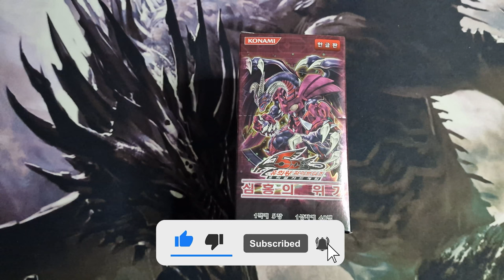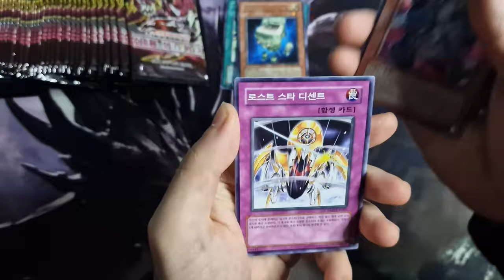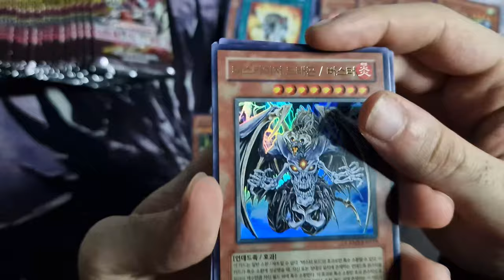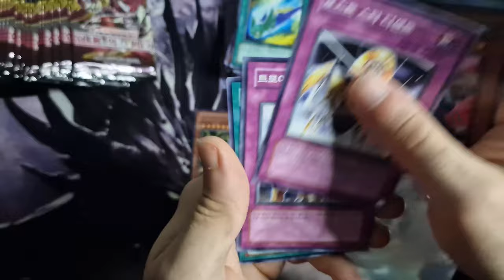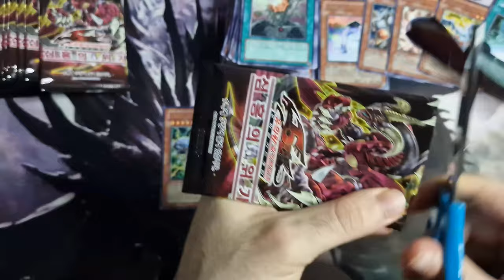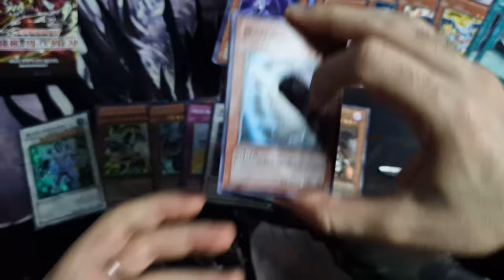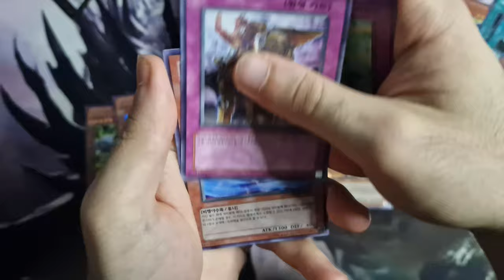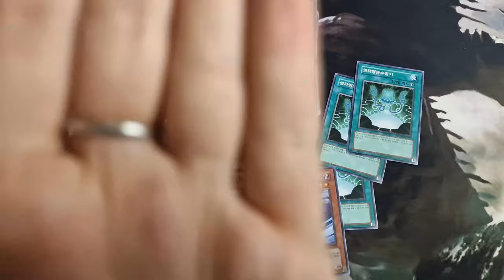Yu-Gi-Oh! EDISON Format BEST BOX #8 | CRISI SCARLATTA • Yu-Gi-Oh TCG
EDISON Format, noto Time Wizard Format o semplicemente Formato Edison, è un Retro Format di Yu-Gi-Oh! Oggi apriamo ufficialmente la rubrica EDISON FORMAT BEST BOX, una raccolta di Unboxing/opening di Yu-Gi-Oh! in cui apriamo i migliori box dedicato al Formato Edison.

Se siete nuovi, benvenuti sul canale YouTube 96StardustDragon, il luogo ideale per tutti gli appassionati di Yu-Gi-Oh! in cerca di contenuti dedicati al Formato Edison, Tengu Plant o Retro Format in generale. Se sei un giocatore di Yu-Gi-Oh! desideroso di esplorare le dinamiche di questa variante retro del gioco di carte collezionabili più famoso al mondo, sei nel posto giusto!

Nell'episodio di oggi apriremo CRISI SCARLATTA, una delle espansioni più importanti ed impattanti per il Formato Edison in Yu-Gi-Oh! Infatti entrano in gioco mostri Alanera di un certo spessore come il Maestro Armatura Alanera, Gale il Turbine, Sirocco l'Alba che hanno reso il Deck Alanera fra i migliori se non il miglior deck nel Formato Edison. Interessante è anche la componente Assalto che dà vita per l'appunto al deck Assalto (Yu-Gi-Oh! Assault Deck) con una delle carte, a mio parere, più belle del gioco: l'Arcidemone Drago Rosso Assalto

Il mio canale si immerge completamente nel mondo di Yu-Gi-Oh!, con un'enfasi particolare sul Formato Edison e Tengu Plant. Apro e analizzo i Box espansione dedicate a questa intrigante variante di gioco, offrendo approfondimenti, strategie e suggerimenti per il metagame.
Se ti stai chiedendo cosa rende il Formato Edison così speciale, lascia che ti spieghi. Questa variante si basa sulle regole, i set di carte e i formati di gioco che erano in vigore nel lontano passato di Yu-Gi-Oh! (2010).

Riviviamo le epoche d'oro del gioco, quando le carte iconiche come il leggendario Stardust Dragon erano tra le più ambite dai duellanti.
Nel mio canale, sarai aggiornato sui migliori Box espansione dedicati al Formato Edison, svelando le carte, analizzando le strategie e discutendo delle combo più potenti. Ti mostrerò inoltre Deck Profile dedicato al Formato Edison, fornendoti consigli sulle carte da cercare e suggerimenti su come ottimizzare la tua strategia di gioco.

Ma non finisce qui! Il mio canale è anche un punto di incontro per la community italiana di Yu-Gi-Oh! Potrai partecipare alle discussioni, scambiare opinioni e fare domande sulla tua passione per il gioco. Anche su un server Discord dedicato al mio Canale e a Yu-Gi-Oh!  Siamo qui per creare un ambiente accogliente e stimolante per tutti i duellanti italiani desiderosi di affinare le proprie abilità e condividere l'entusiasmo per Yu-Gi-Oh!

Condividiamo il fascino e l'emozione di questo retro format unico nel suo genere.

Il mio obiettivo con questa rubrica è quello di esplorare i migliori box Yu-Gi-Oh! e le migliori espansioni Yu-Gi-Oh! per il Formato Edison e gli altri Retro Format, così da guidarvi nella scelta dei vostri eventuali acquisti oppure per il mero intrattenimento. Fatemi sapere qui sotto nei commenti quali altre espansioni vorreste vedere sul Canale e mi raccomando, chiantillo qui sotto nei commenti!

📌| Capitoli Video
00:00 Introduzione
00:37 Presentazione del Box e Unboxing
15:33 Riepilogo